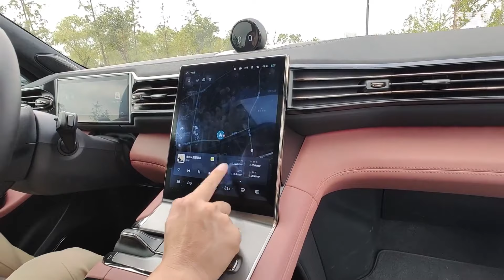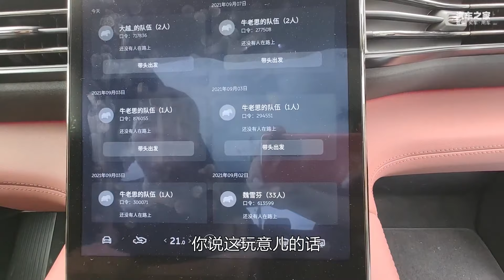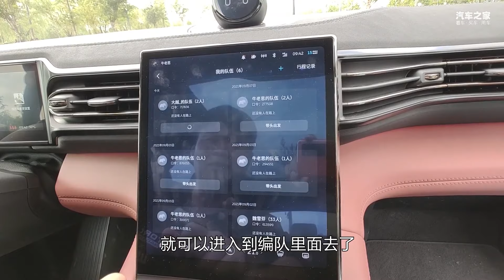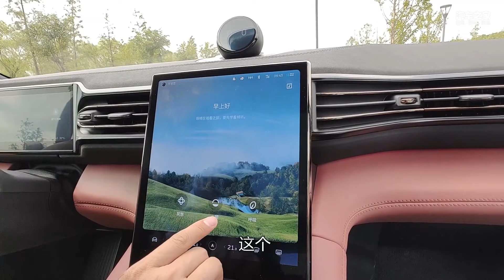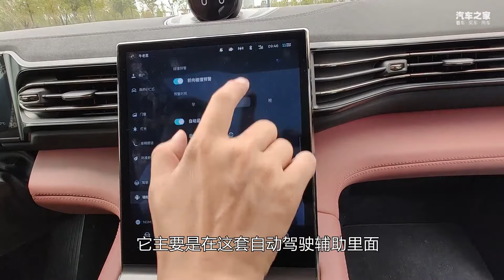实测蔚来NIO OS 3.0.0全新车机系统大升级究竟怎么样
_________________★独家授权★_________________
蔚来发布了全新的 NIO OS 3.0.0系统，不同于以往的小修小补，这次的新系统是一次翻天覆地的大升级。更新后的系统迎来了全新的用户界面和交互设计；同时新增了组队出行、潮汐和全民K歌等应用；值得注意的还有对NIO Pilot的升级……详情我们看视频！